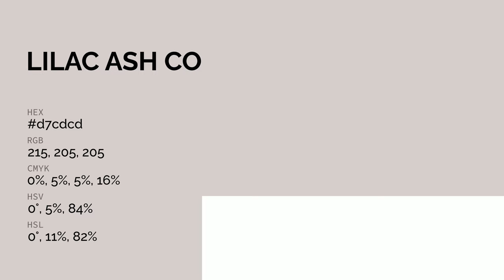Lilac Ash color d7cdcd hex color - Grey color - Cool color d7cdcd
What color is Lilac Ash ? d7cdcd hex color - Grey color - Cool color d7cdcd

Hex d7cdcd Color Code is also known as Lilac Ash color.

Hex d7cdcd Color code in RGB color code model is created after adding 84.31% red color, 80.39% green color and 80.39% blue color.
Hex d7cdcd Color code in CMYK color (process color) code model is generated after subtraction of 0% cyan, 4% magenta, 4% yellow and 15% black.